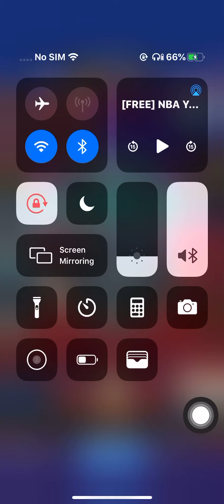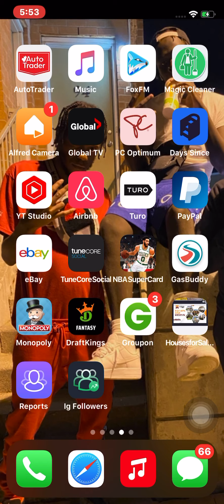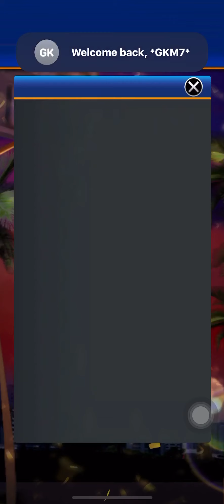NBA SuperCard Team Gauntlet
First upload more coming